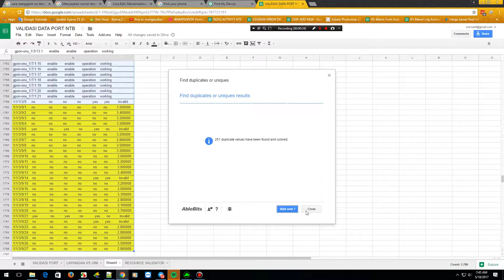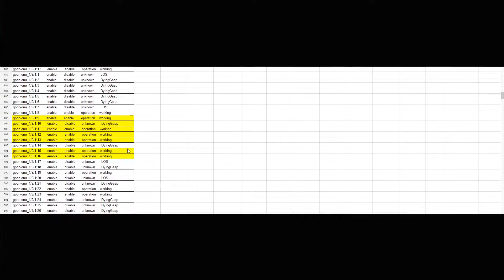REMOVE DUPLICATE DATA DI GOOGLE SHEET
menghapus data duplicat di google sheet dengan ADD ON remove duplicat
nah download dlu ADD-ON nya di google